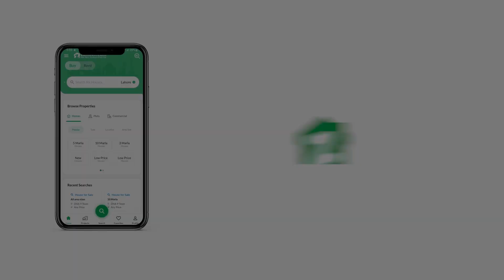120 SQYD RESIDENTIAL PLOT FOR SALE IN PHASE 2 SCHEME 33 SECTOR 50 SCHEME 33 KARACHI